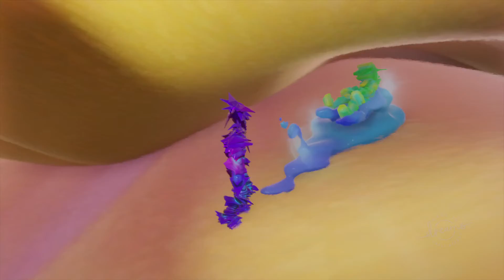Among the Fields of Vapor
A level of my dreams made game Among the Fields